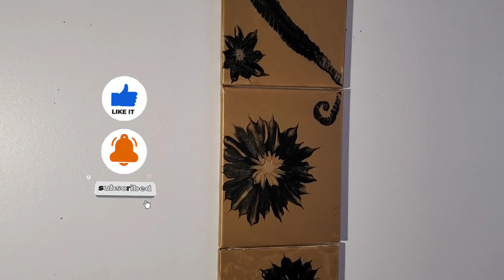#83 BLACK & GOLD Elegant Acrylic Pour Painting using Spoons~New Technique and Beginners Art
Black and Gold art created from pouring fluid acrylic paints in circles on my canvas and then Swiping it with a simple tool (spoon). The result is mind blowing and unique.

I love the fluid art  because it's so freeing and Satisfying. Acrylic Pour Painting is very therapeutic and fun. There  are  various techniques in this world of fluid Abstract Art and I can't wait to try them all. Stay creative and welcome to the world of fluid art.

Hit that notifications bell so you don't miss out on more fun videos. 😀...thanks

Items used
3 - 8×10 inch Canvases
spoon
skewer
torch

Paint used
FolkArt Gold for base
Artist's loft flow acrylic Black
DecoArt Brass Gold and Champagne Gold
Martha Stewart Glitter Gold

I mix these colours 1:3 parts Artist's loft pouring medium and adding Wagner latex paint conditioner to thin to consistency